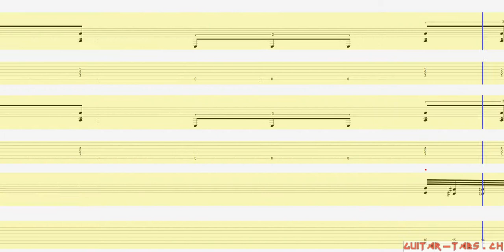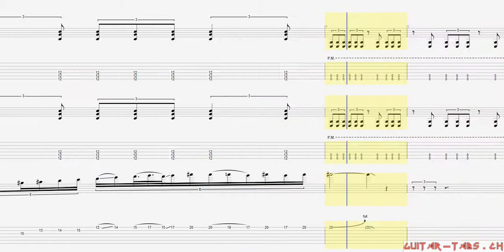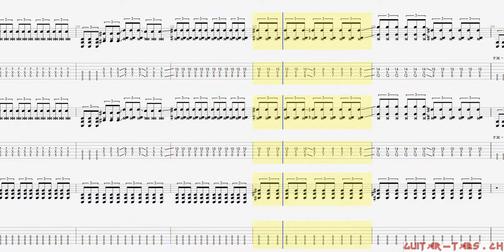Atreyu Tabs - Our Sick Story Thus Far